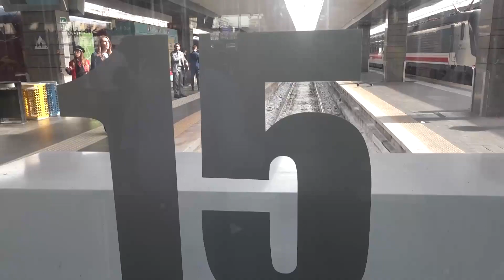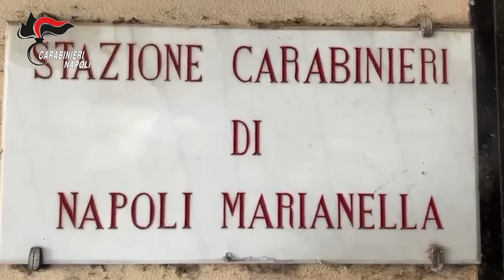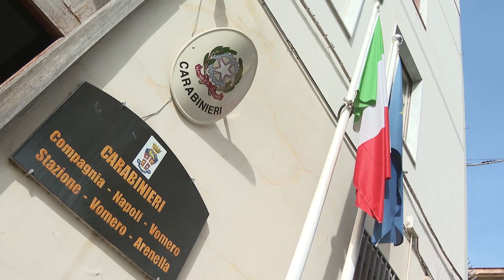TG DEL 241023